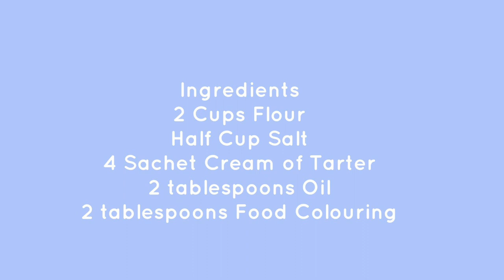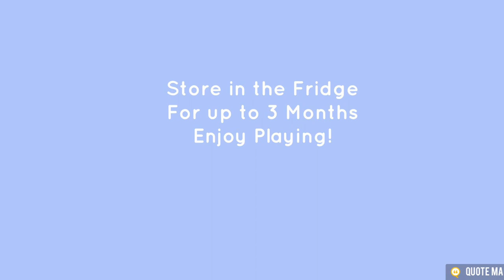Slow cooker Play Dough . Budget Christmas Crafts and Toys . How to! 🥰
playdough christmas craft how to make your own play dough for the kids